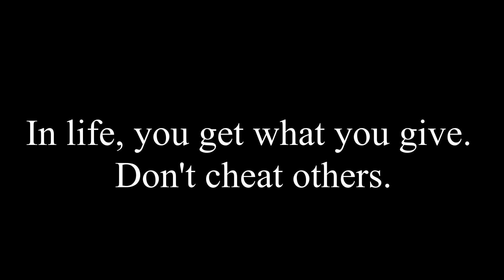THE BAKER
Tea Time Media is a motivational YouTube channel that aims to inspire and empower individuals to reach their full potential. The channel features a wide range of content, including motivational speeches, interviews with successful people, personal development tips, and inspiring stories of people who have overcome challenges to achieve their goals.

With a focus on personal growth and self-improvement, Tea Time Media aims to help viewers cultivate a positive mindset and develop the skills and habits necessary to achieve their dreams. Whether you're looking for inspiration to start a new business, improve your health and fitness, or simply live a more fulfilling life, Tea Time Media has something for everyone.

Through its engaging and informative content, Tea Time Media is committed to helping viewers unlock their full potential and live their best lives. So why not grab a cup of tea, sit back, and let Tea Time Media motivate and inspire you to reach for the stars!